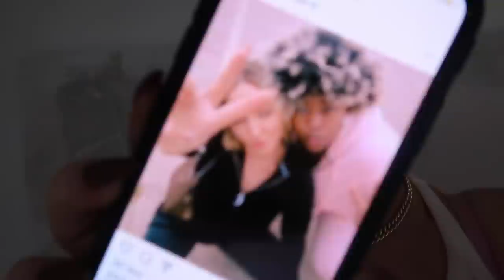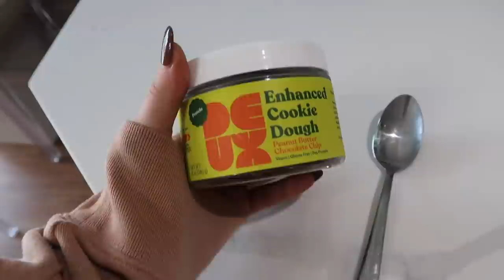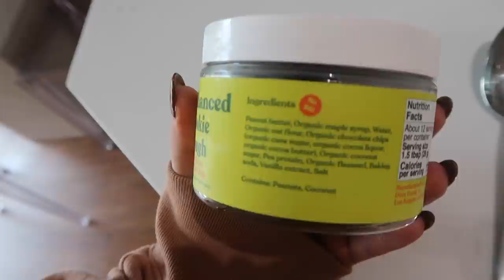VLOG: massive closet clean out, getting motivated, current favorite products & twenties are weird